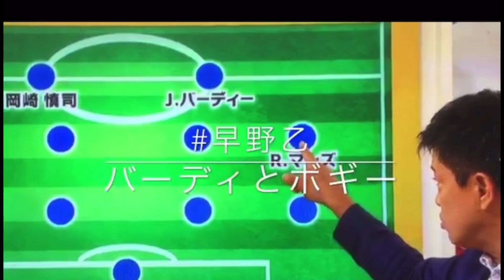サッカー解説者 早野宏史 【珠玉のダジャレ集】②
ダジャレで人気のサッカー解説者の早野宏史さん
中継時に放った珠玉のダジャレをまとめてみました

ダジャレ集②